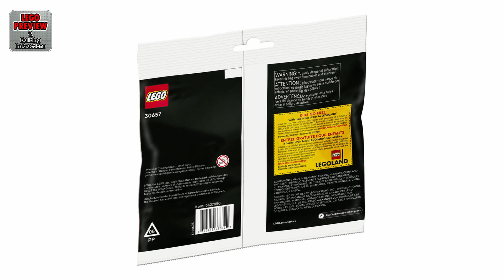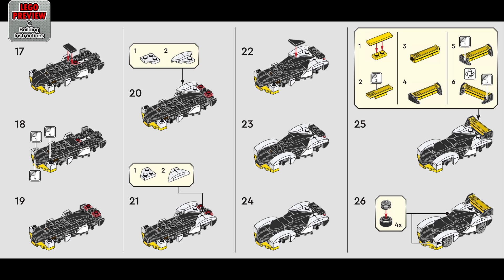PREVIEW: 30657, LEGO SPEED CHAMPIONS, McLaren Solus GT & Building Instructions! LEGO 2023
Today we bring you a preview of the LEGO SPEED CHAMPIONS, McLaren Solus GT and its building instructions.

Here you will find complete instructions for assembling the LEGO SPEED CHAMPIONS Set 30657, McLaren Solus GT.

00:00 - PREVIEW: LEGO SPEED CHAMPIONS - McLaren Solus GT - LEGO Set 30657
00:45 - Building instructions